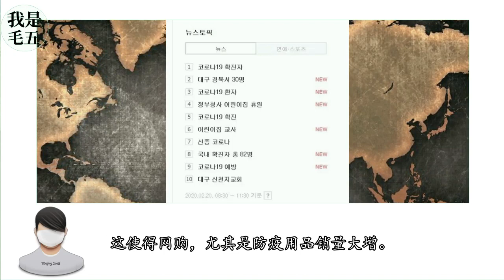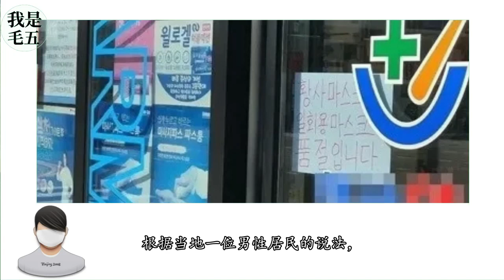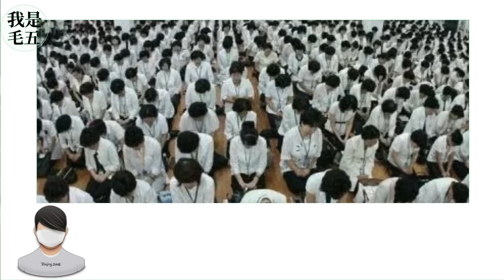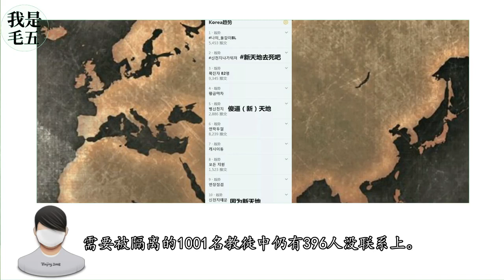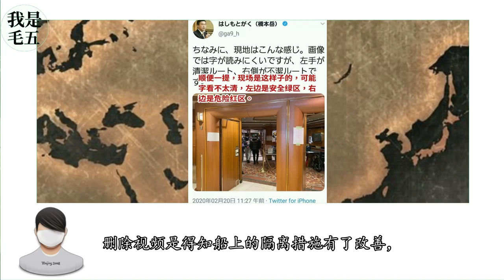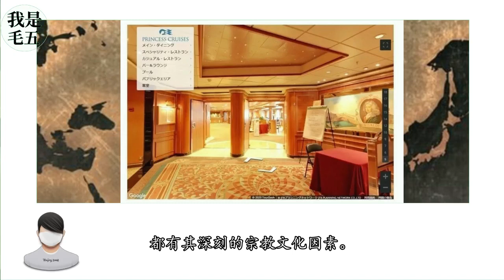【我是毛五】今天，韩国疫情急剧恶化！“祸根”被骂上热搜